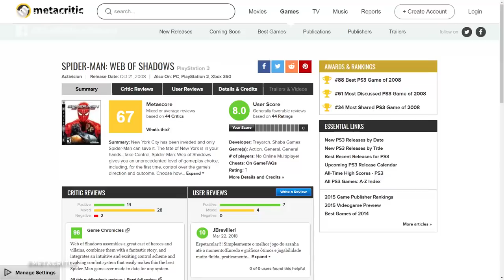The Best Spider-Man Game No One Played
Think it's all about Spider-Man 2? Think again.

Spoilers for the ending appear between 03:52 and 4:12.